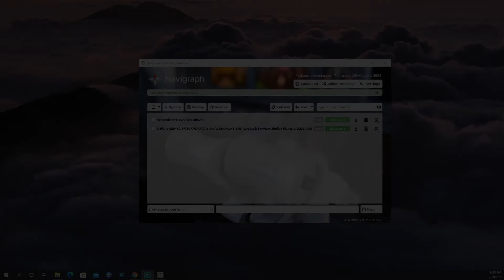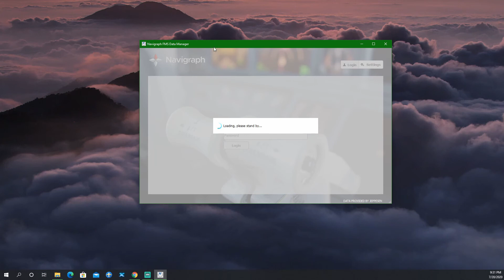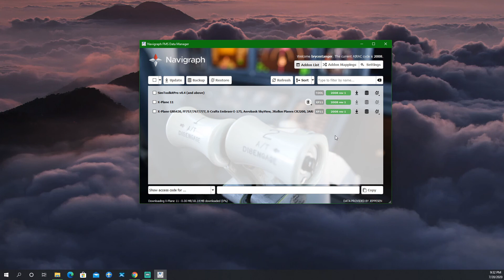How to update X-Plane 11 Nav Data/AIRAC cycle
Hey everyone and thank's for the continued support on the channel. This video is going to be focused on how to update the nav data also called AIRAC cycle in X-Plane 11 using the Navigraph FMS data manager.